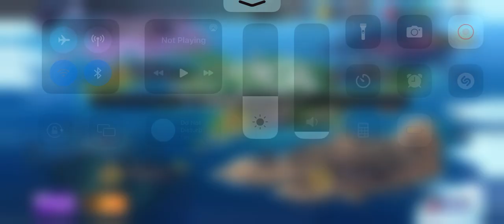錬金術士と謎の遺跡群島 ch.17 - 21 + Stage T4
Timestamp
00:04 - ch.17 滅失の都
03:05 - ch.18 セイレーン向けの仕事
04:08 - Stage T4
07:40 - ch.19 ダンジョン突入
12:42 - ch.20 空中作戦
18:06 - ch.21 間章